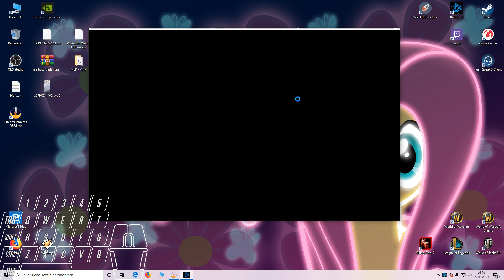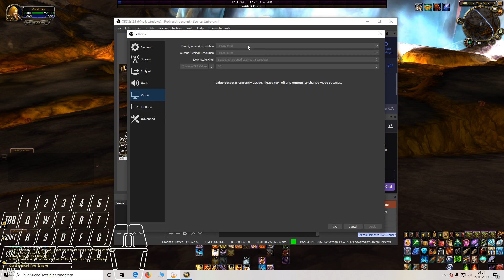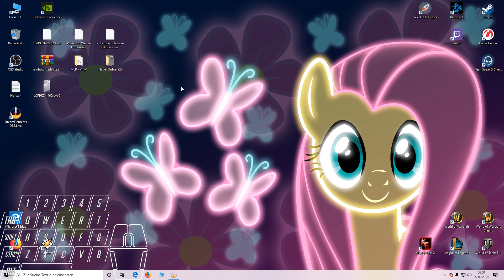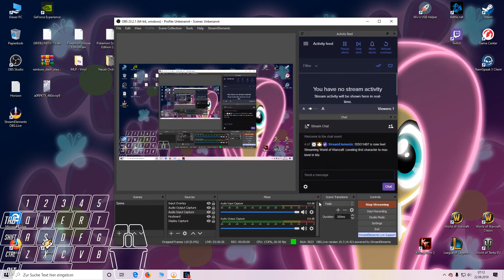Leveling first character to max level in bfa.